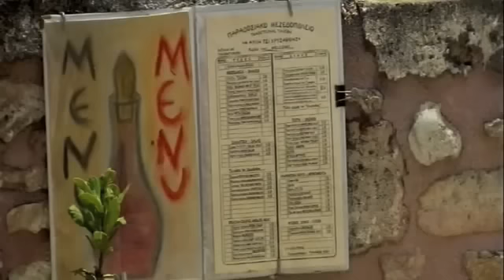Yotam Ottolenghi visits Crete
Channel 4 (More4), the TV station in the UK, presents the series "Ottolenghi's Mediterranean Island Feast". In this episode (first broadcast 21 November 2013) Yotam Ottolenghi visits Crete and explores its rich and complex culinary history.

In the ancient capital of Heraklion, Yotam makes a variation of the Cretan meze dakos, a marriage of tomatoes, crumbled feta, olives and oregano. In the fishing port of Agios Nikolaos, he marries octopus marinaded in wine with tender baby squid, stuffed with tomatoes and okra. On a trip inland, Yotam uses feta for a cheesecake with a ripe cherry compote. He also prepares a feast of spit-roasted pork souvlaki, served with his twist on tzatziki.

Our very own Victoria 'Tola' Trzeciak was the location fixer for this show... bravo Tola!